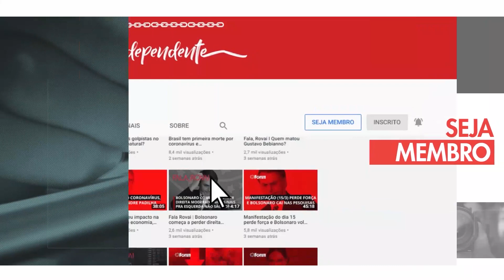Doria sinaliza que pode apoiar Lula no 2º turno, e agora?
Em entrevista ao Valor Econômico nesta quarta-feira (27), João Doria (PSDB) afirmou que tem posições diferentes das de Lula, mas que o respeita, e assumiu o compromisso de ser contra Bolsonaro no segundo turno. Doria dá sinais, assim, que tem como primeiro objetivo ser o candidato da terceira via e que, se levar a eleição para o segundo turno, pode vir a ser a voz da oposição, seja ele qual for. Confira a análise do editor da Revista Fórum, Renato Rovai.